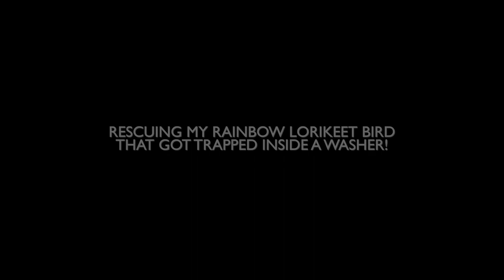RESCUING MY RAINBOW LORIKEET BIRD THAT GOT TRAPPED INSIDE A WASHER!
DEAR CVP's!

My baby bird Angel was missing. And my husband notice that a sound was coming out of the washer.
We needed to save ANGEL my rainbow Lorikeet. We had to open the washer and watch was happen next.